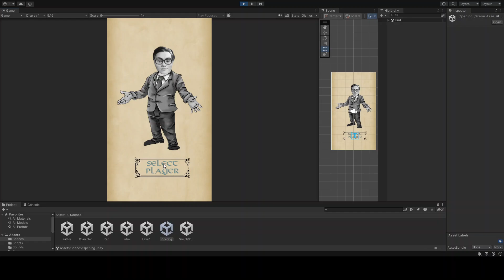testing - game book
Testing testing 123, 321
Toying with the idea of converting my eBook into a very simple game book where reader can participate by  making choices